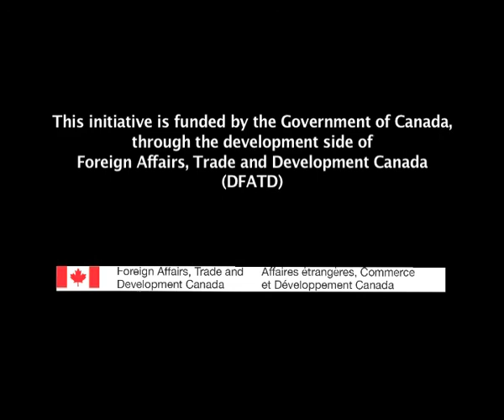Andrew Burton, Street Spirits Theatre Company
Andrew Burton is the Artistic Director of Street Spirits Theatre Company, a youth-led social justice theatre company from Prince George, BC.

To celebrate International Development Week 2014, Street Spirits and the BC Council for International Cooperation held a forum theatre workshop for globally-conscious BC youth.